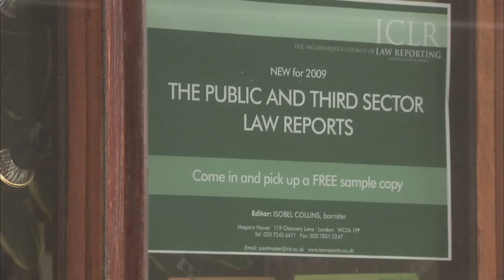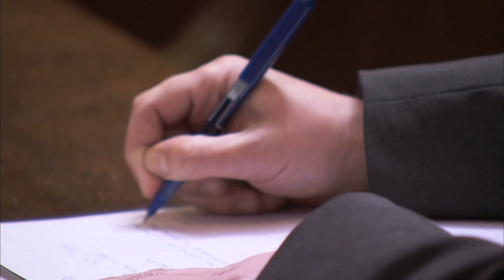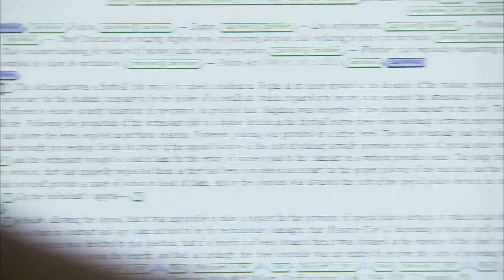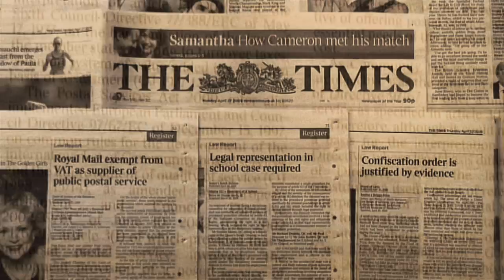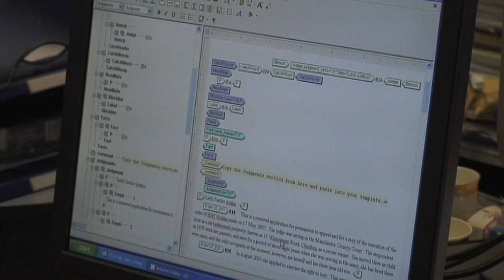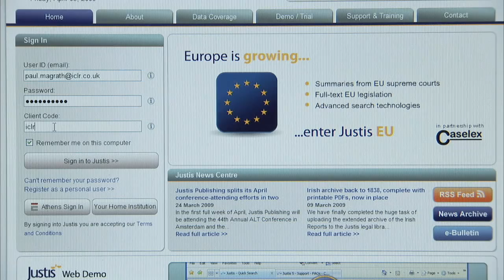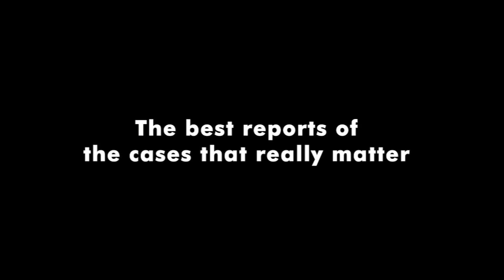Making Legal History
We follow one of the ICLRs law reporters, Ben Urdang, as he goes to court, attends an important case, and explains all the different stages in the preparation of a law report and its eventual publication in hard copy and on the internet.